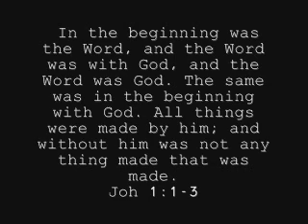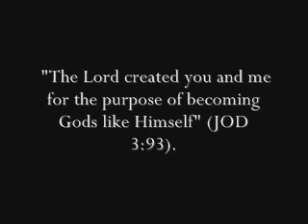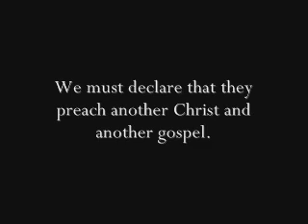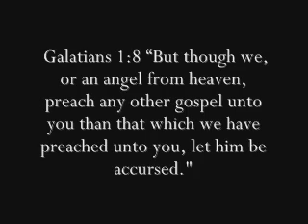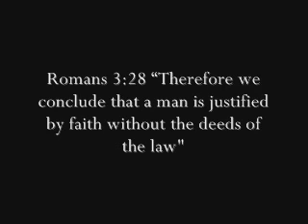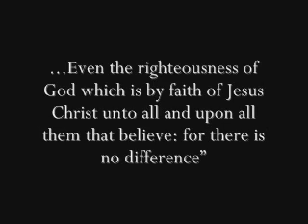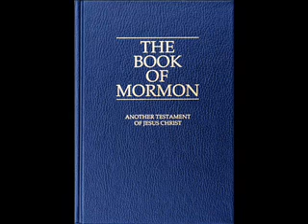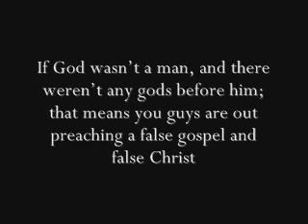Apollos Outreach Video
Reasoning with Mormons

*correction, Brig Young was 1800's, not 1900's